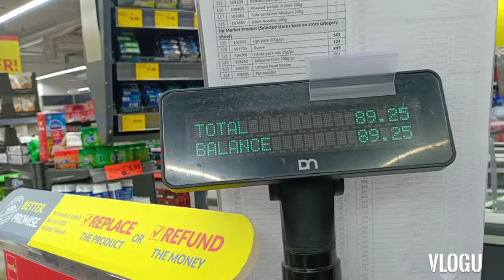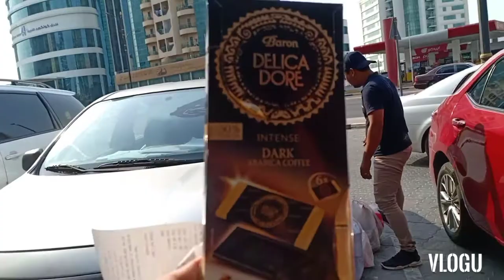BAGGER NA TULOY C ENGINEER ? Kaya lang hindi pumasa my naiwan p hahaha😂